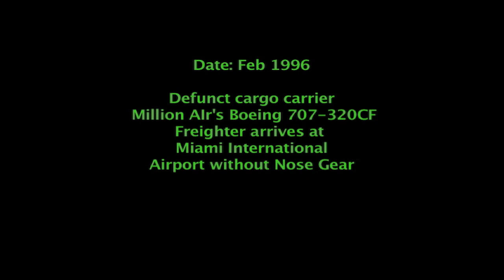Million Air 707F ** NO Front Landing Gear